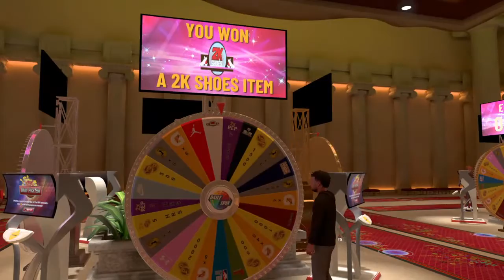new year new game of the month i will be playing every month!! tune in to see what game im playing.